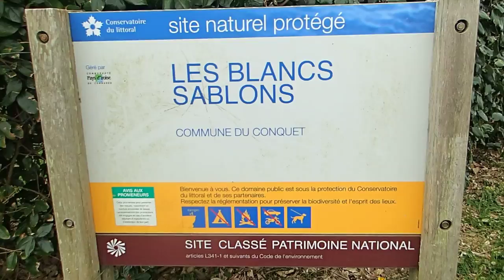Tourisme Travel: Plage des Blancs Sablons - Le Conquet - 12